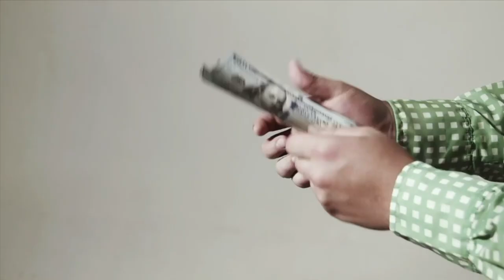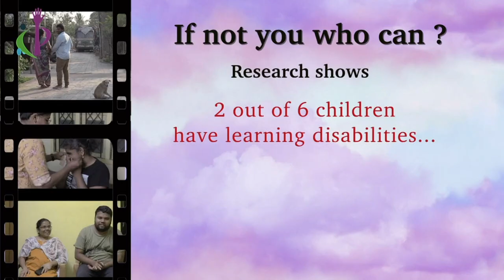DCF Vision 2025 - சிறப்புத் தேவைகள் உள்ளவர்கள் | டவுன்ஷிப் model | அனைத்தும் ஒரே கூரையின் கீழ்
DCF Vision 2025: சிறப்புத் தேவைகள் உள்ளவர்கள் | டவுன்ஷிப் மாதிரி | ஹோலிஸ்டிக் ஹோம் | அனைத்தும் ஒரே கூரையின் கீழ் To build a holistic home comprising habitation, customized education centers, therapy centers, learning center, medical facilities, hospice care, rehabilitation and recreation all under one roof for people with special needs and cares and taking 5 EDUHEIGHTS to 10 districts.

This video brings you DCF's journey, plan and goals towards the vision 2025. Still long way to go. Let us make a better world for everyone.

With all your support we can make this dream come true.

You can join us in our strategic and advisory board of Vision2025. You can be a legacy donor, land donor, material donor, funder or support in any possible ways.

VFU brings you a message of Love, Hope and Sacrifice through inclusive music, dance, creative, dialogues, fun and entertainment. We believe that we can be a voice for all to bring unity and to make this world a better place for everyone. We value your support for a positive change.